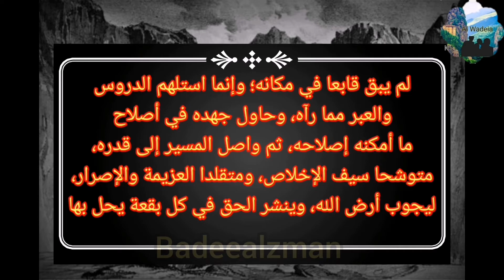Today message - رسالة اليوم